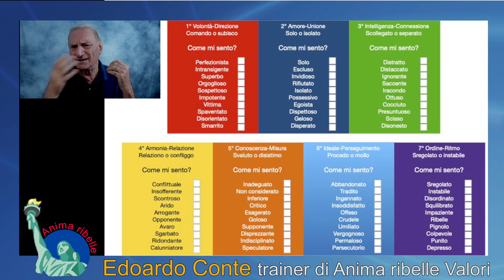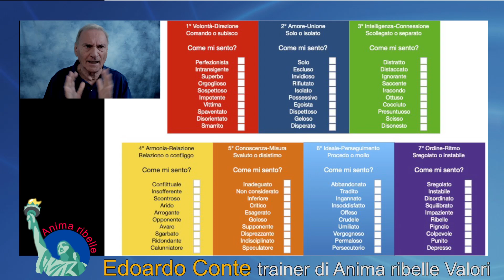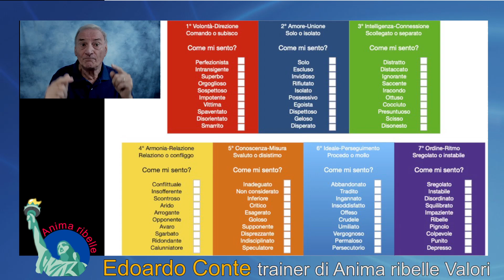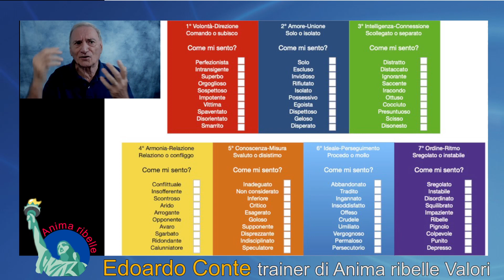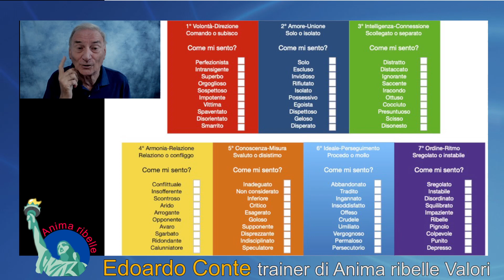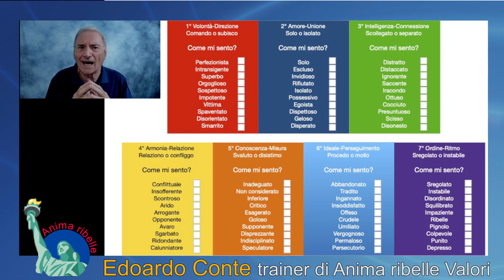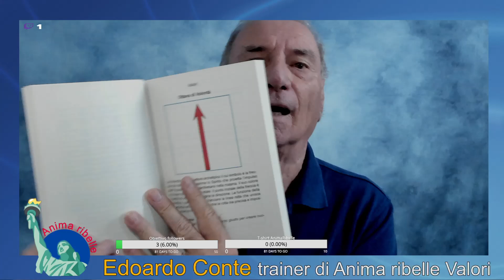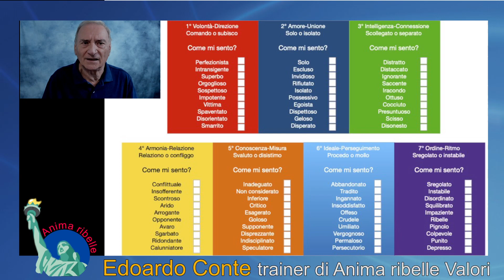Anima ribelle 2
Anima ribelle 2 il canale dei giovani ribelli a tutto ciò che imprigiona l'amore.
Il degrado del valore della Volontà